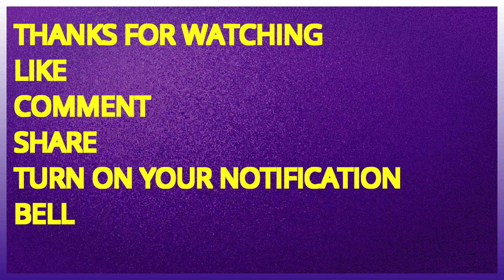A MUST WATCH!!!..HERMAN NEW FIRE MUSIC ON THE WAY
Herman previews  new music